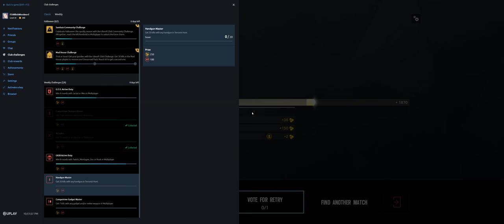Rainbow Six Siege + Part 2951 + House TH Extract + Grim Sky pcgaming crew